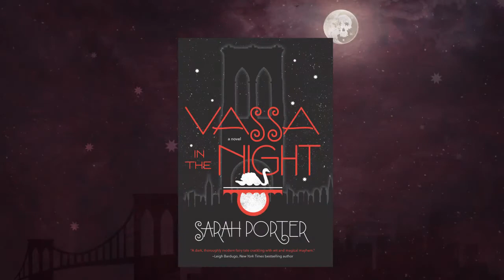Vassa și noaptea de Sarah Porter trailer (română)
Vassa locuieste impreuna cu mama vitrega si surorile vitrege intr-un cartier in care magia e la tot pasul. Babs, proprietarul magazinului din partea locului, are obiceiul de a-i decapita pe hoti si uneori chiar si pe clientii nevinovati. Asa ca, atunci cand trebuie sa iasa la miezul noptii sa cumpere becuri, se prea poate sa fie o misiune suicidara. Noroc ca are un sprijin: o papusa de lemn, ascunsa intr-un buzunar. Cu ajutorul ei, poate ca va alunga blestemul...

Inspirat de povestea ruseasca Vasilisa cea Frumoasa, romanul scris de Sarah Porter deseneaza un Brooklyn magic, in care obiectele au suflet si intamplarile se tin lant zi si noapte.

Titlu original: Vassa in the night
TC: The Cemetery of books